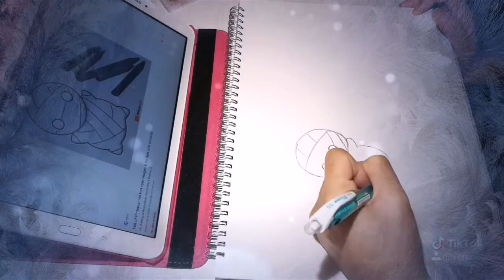Drawing mii-kun from miira no kaikata(anime)